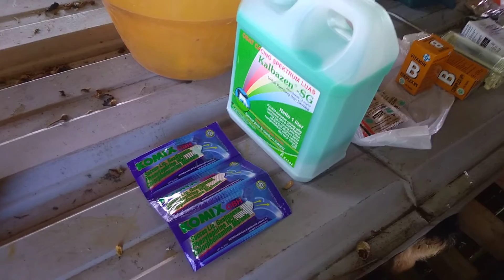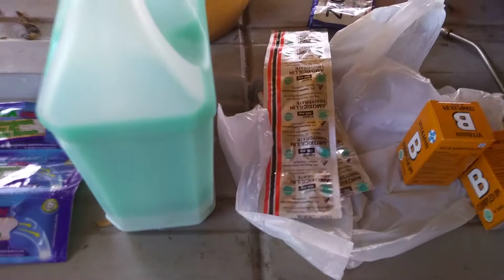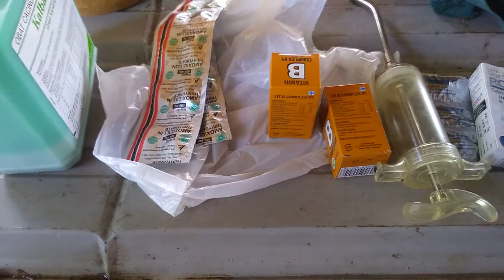obat-obatan yang harus tersedia dikandang domba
Daftar obat penting yang harus tersedia dikandang domba
1.obat cacing
2,antibiotik
3.vitamin
alat suntik